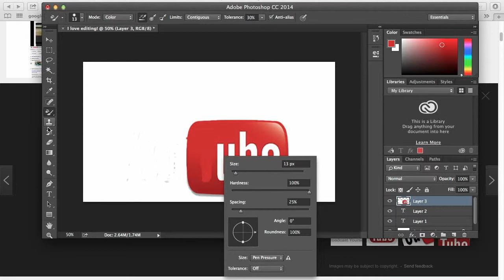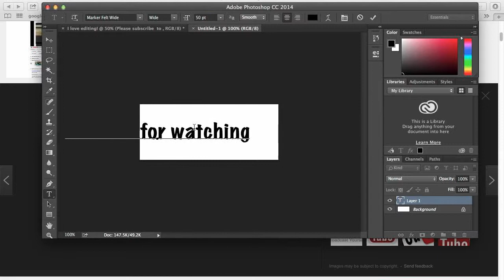I Love Editing!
This really took 16 minutes!
it was so fun to edit so that is why it is called I love EDITING!
TM!